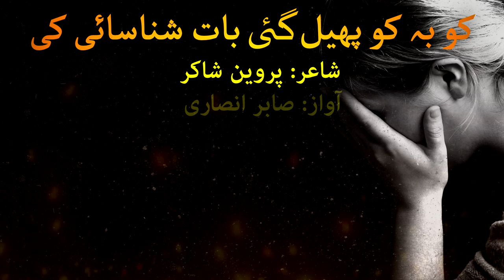Ku ba Ku Phail Gai Baat Shanasai Ki | Parveen Shakir | Urdu Ghazal | Sad Poerty | Sad love shayri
Poet : Parveen Shakir
Selection : How To Productions Team
Label : How To Productions
Production : How To Productions Team

Urdu Ghazal
Urdu Shayari
Shero Shayari
Shayari
Sad Urdu Ghazal
Ghazal
Urdu Poetry
2 Line Poetry
UrduPoetry
Hindi Poetry
Hindi Shayari
Love Shayari
Poetry
Romantic Shayari
Sad Poetry
Sad Poetry In Urdu
Sad Shayari
Shayari
Shayari Sad
Urdu Poetry
Urdu Poets
Urdu Shayari
Mirza Ghalib
Poetry Club
Sad Song
Quotes
Inspirational Quotes
Motivational Quotes
Love Quotes
Life Quotes
Urdu Poem
Hindi Poem
Poems
Shayari love
Urdu Sad Poetry
Shayari Urdu
Urdu Poetry Sad
Poetry Love
Urdu1
Sulm o sitam
Sad poetry
Urdu Point
BrokenHeartPoetry
Shayari In Hindi
Hindi Shayari
Urdu Shayari
Urdu Shayari Love
4 Line Urdu Poetry
Romantic Poetry
Urdu Poetry
Bewafa Poetry
Bewafa Shayari